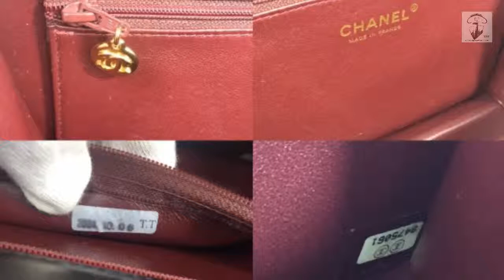VDB CHANEL BLACK LEATHER WITH GOLD TONE CHAIN QUILTED FLAP BAG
Chanel Black Leather with Gold-Tone Chain Quilted Flap Bag
PRICE - £2516
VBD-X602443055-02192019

Don't forget to join in our Telegram Channel for new arrivals!

Make sure you register NOW for your chance to WIN!